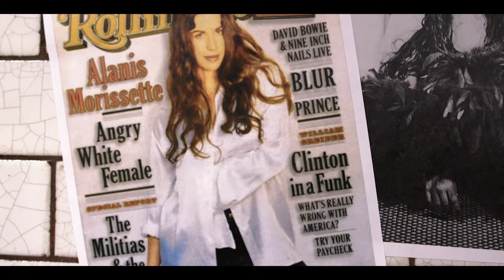First Rehearsal of "Much Ado About Nothing" | Milwaukee Rep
Youthful love, sidesplitting laughter and savage wit meet the style and sounds of the 1990s in "Much Ado About Nothing!" Meet the cast of this romantic comedy as rehearsals get underway for this Shakespearian favorite, featuring live music and outrageous characters.